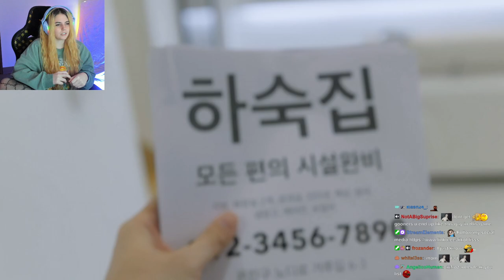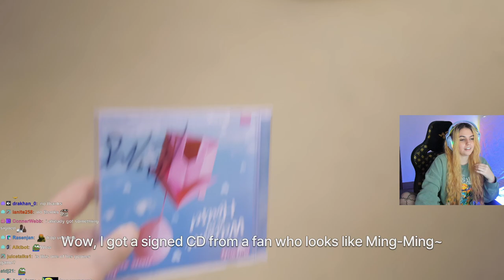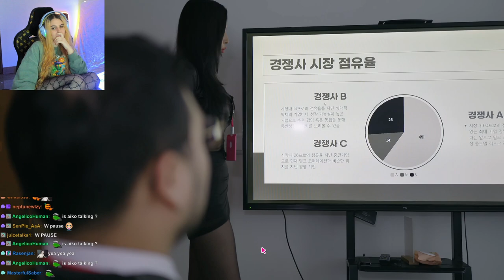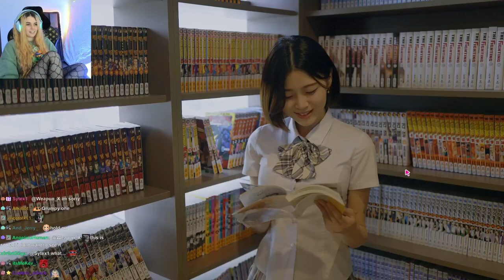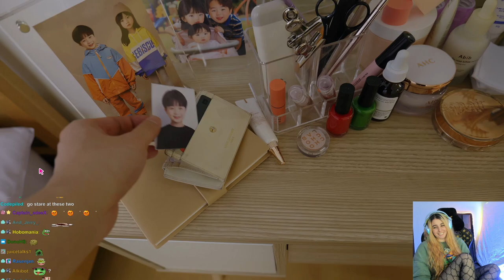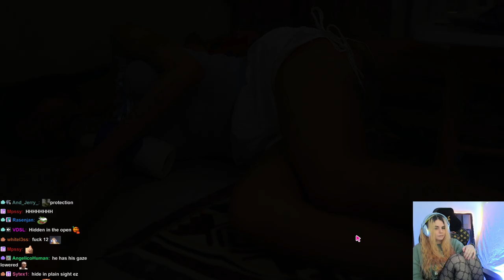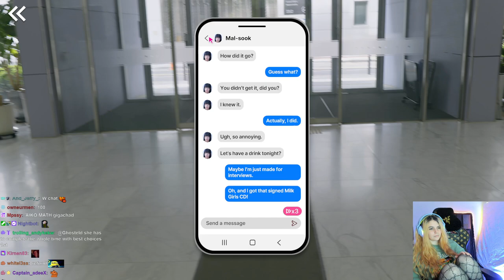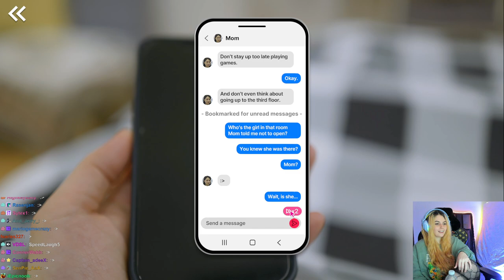AikoBliss Plays Five Hearts Under One Roof